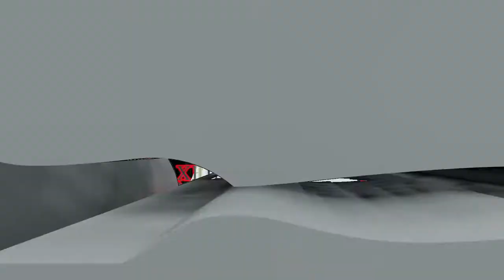Wrong Way by Axel Grave | Simple YouTube Video Music | 3D Productions Rap Hip Hop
Sometimes we all choose the short path, but more often than not the long way is the right way. Still we all go the Wrong way sometimes.
If you enjoyed this music be sure to support Axel by Streaming or Purchasing his music at all major retailers including Spotify, Pandora, Iheart Radio, Deezer, Amazon Music and many more.